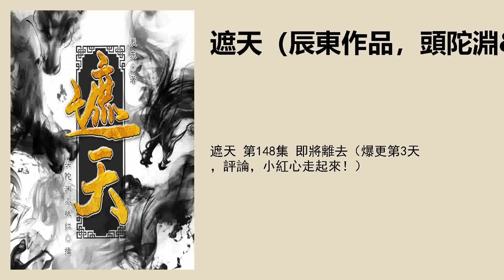遮天 第148集 即將離去（爆更第3天，評論，小紅心走起來！）